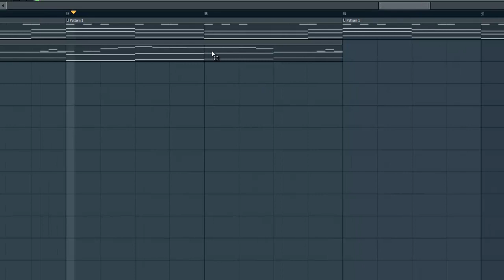Fl Studio - Beautiful Remake.mp4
Hi Its me Peratech7/Perabeatz
This is Eminems- Beautiful Instrumental
thanks